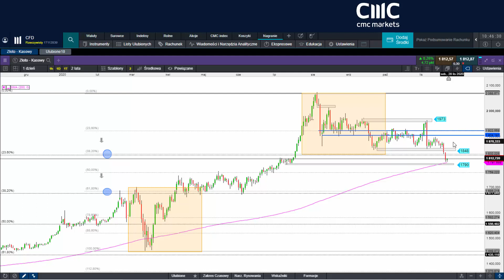Złoto w kluczowym miejscu | Komentarz 25.11.2020 r.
Złoto w kluczowym miejscu. Klastry Fibo, MA200 i overbalance na wykresie dziennym.